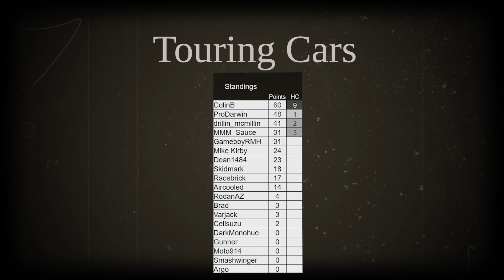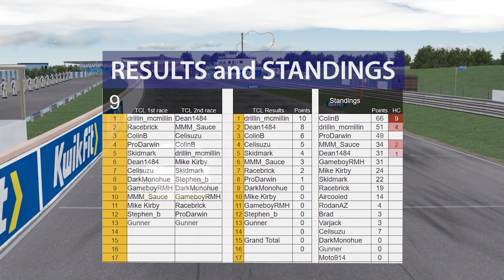Classic Touring Cars - R9 -Thruxton